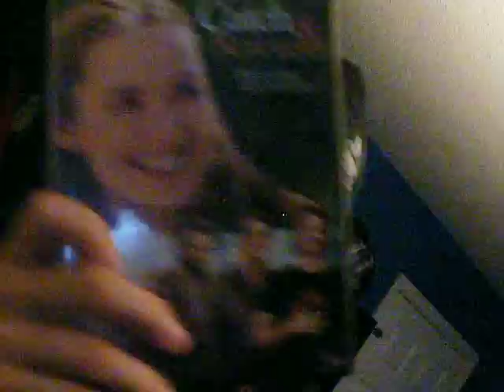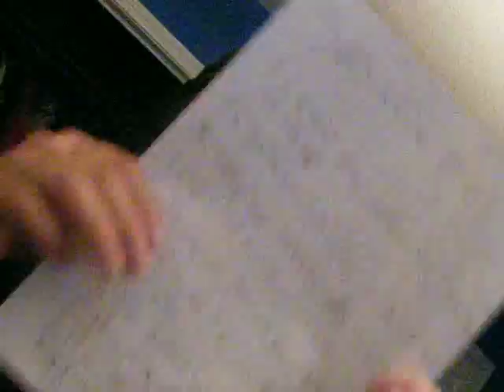Charge Of Tropical Flavor Game Fuel 10-22-11!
The energy drink my gf and I drinking tonight is Charge Of Tropical Flavor Game Fuel.  I purchased this energy drink at CVS in Flora, IL.